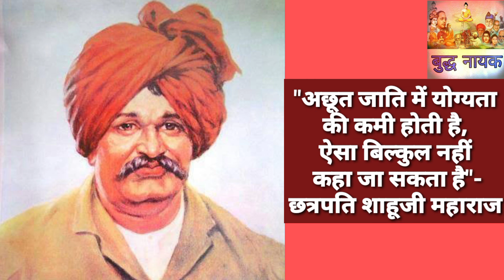अछूत जाति में योग्यता की कमी होती है, ऐसा बिल्कुल नहीं कहा जा सकता है- छत्रपति शाहूजी महाराज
संदर्भ- मूकनायक
लेखक- डाॅ बाबासाहेब आंबेडकर
अनुवाद- विनय कुमार वासनिक